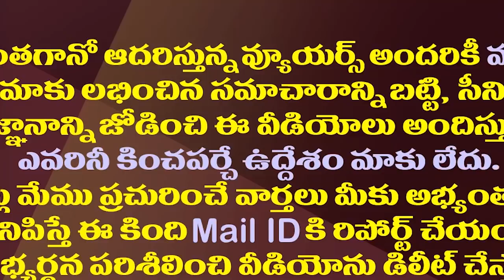రఘురామ, ఏబీఎన్ ఆర్కే గేమ్ ఎక్కడ ఫెయిలైందంటే?| MP Raghu Rama Game Failed In YS Jagan Bail Case